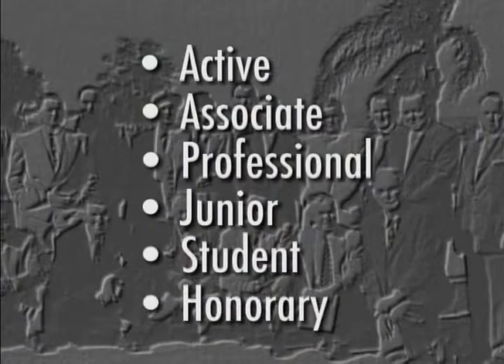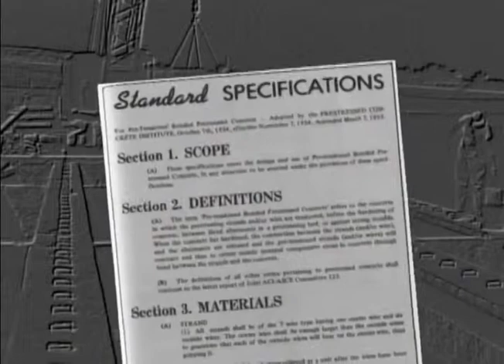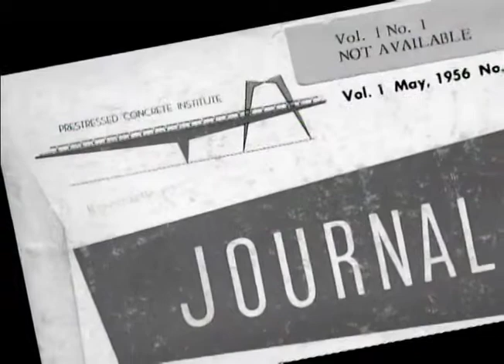Precast Prestressed Concrete (Fall 2006) - Intro Video - Part 2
The PCI introductory video about precast and prestressed concrete used in Marty McIntyre's presentation. (Part 2 of 2.)